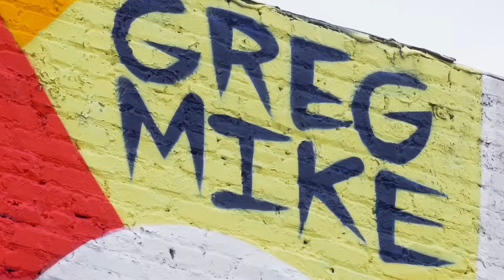GREG MIKE x BRAVES Collaboration Mural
Artist GREG MIKE collaborates with the ATLANTA BRAVES for a new mural on Ponce De Leon Ave.

Video by: Ben Martin for ABV Agency
Still Photo by: DVPhoto